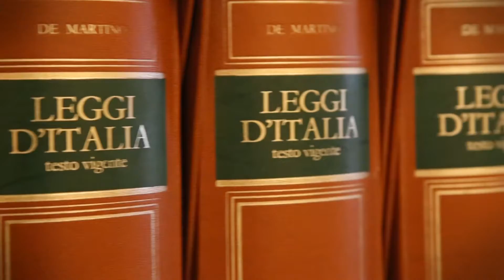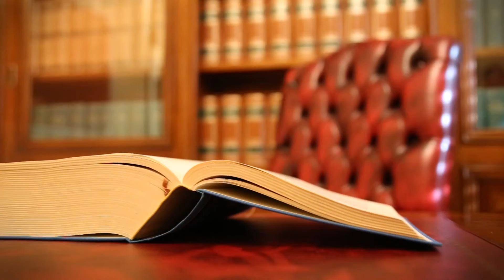Tasse e Tributi - 46ª Puntata - 21-02-2017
CASSAZIONE N. 3595/2017 - NULLA LA NOTIFICA AL PORTIERE

L'Avv. Iconio Massara tratterà il caso di una sentenza recentissima della Cassazione in tema di notifiche degli atti tributari.